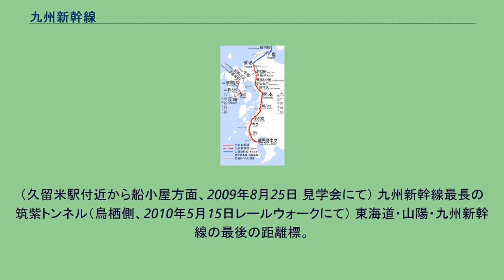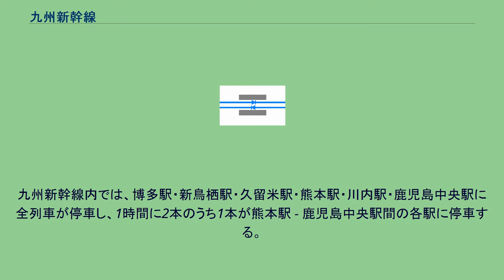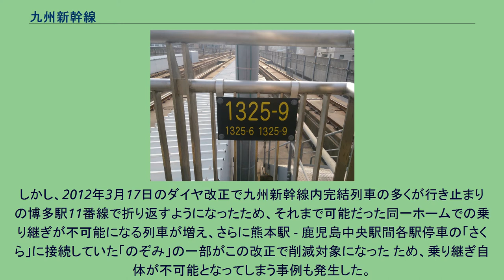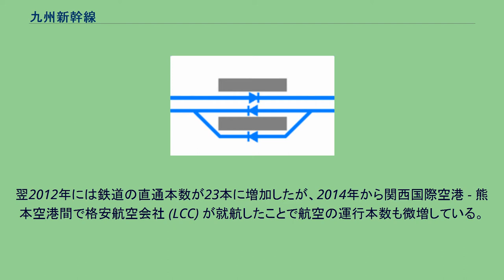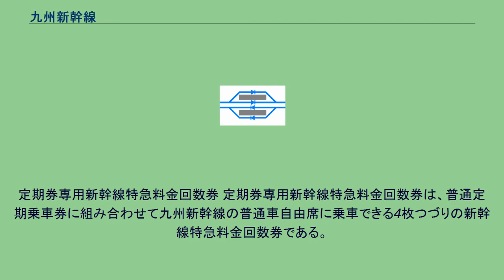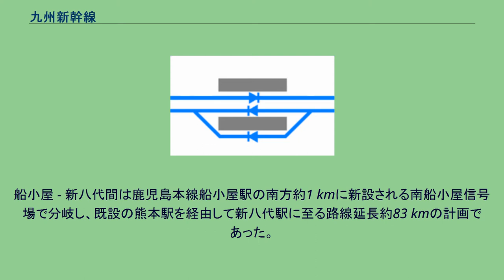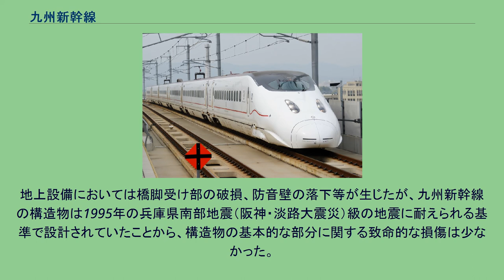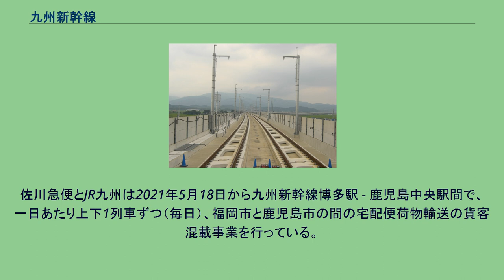九州新幹線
九州新幹線 (整備新幹線) 」 九州新幹線 桜島を前に鹿児島中央駅に到着するN700系 （川内駅 - 鹿児島中央駅間） 九州新幹線（きゅうしゅうしんかんせん）は、福岡県福岡市博多区の博多駅から鹿児島県鹿児島市の鹿児島中央駅までを結ぶ九州旅客鉄道（JR九州）の高速鉄道路線（新幹線）、およびその列車である。
直通運転を行っている山陽新幹線と総称して「山陽・九州新幹線」（さんよう・きゅうしゅうしんかんせん）とも呼ばれる。
整備新幹線としての九州新幹線のうち、「鹿児島ルート」（かごしまルート）と呼ばれていた区間に相当し、旅客向けには単に「九州新幹線」と案内されている。
1972年（昭和47年）に、全国新幹線鉄道整備法第4条第1項の規定による『建設を開始すべき新幹線鉄道の路線を定める基本計画』により公示され、1973年（昭和48年）11月13日に整備計画が決定された5路線（いわゆる整備新幹線）の路線の一つである。
国鉄の財政悪化により建設が一時凍結されたが、1991年（平成3年）に八代 - 西鹿児島（現 鹿児島中央）間がスーパー特急方式で着工された。
その後、起点が新八代に変更され、1998年に新八代駅 - 船小屋信号場（現 筑後船小屋駅）がスーパー特急方式で着工、2000年（平成12年）に残る博多駅 - 船小屋信号場間が着工、同時に全区間がフル規格化された。
2004年（平成16年）3月に新八代駅 - 鹿児島中央駅間がフル規格で開業した。
また、新八代駅では博多駅 - 新八代駅間の在来線特急「リレーつばめ」と同一ホームで接続することで、博多駅 - 鹿児島中央駅間の所要時間は大幅に短縮された。
その後、2011年（平成23年）3月に博多駅 - 新八代駅間が開業し、九州新幹線（鹿児島ルート）は整備計画の決定から38年を経て全線開業し、同時に山陽新幹線との直通運転を開始した。
鉄道建設・運輸施設整備支援機構が鉄道施設を建設・保有し、九州旅客鉄道（JR九州）により運営されている。
整備新幹線としての九州新幹線には鹿児島ルートのほかに福岡市と長崎市を結ぶ西九州ルート（長崎ルート）があり、整備計画では西九州ルートは福岡市（博多）- 分岐点（新鳥栖）間を鹿児島ルートと共用する計画となっている。
2022年秋には武雄温泉駅 - 長崎駅間が「西九州新幹線」として開業予定であるが、鹿児島ルートと分岐する先の新鳥栖 - 武雄温泉間の整備方針は2018年時点で未決定である。
九州新幹線独特である一部が空洞のスラブ軌道。
費用削減のため一部を空洞にしている。
（久留米駅付近から船小屋方面、2009年8月25日 見学会にて） 九州新幹線最長の筑紫トンネル（鳥栖側、2010年5月15日レールウォークにて） 東海道・山陽・九州新幹線の最後の距離標。
東京駅起点1325.9 kmを示す（鹿児島中央駅構内） 全線を本社鉄道事業本部内の新幹線部が管轄している。
ただし、博多駅から博多総合車両所分岐（博総分岐）にかけての区間はJR西日本新幹線鉄道事業本部の管理に置かれており、博多駅から博多総合車両所分岐（博総分岐）の間は、博多南線と線路を共用するため、博多南駅から400メートルほど新鳥栖寄りに会社境界が存在する。
ただし九州新幹線上には博多南駅は存在せず、別系統である。
博多駅 - 新八代駅間の約3割、新八代駅 - 鹿児島中央駅間の約7割がトンネル区間で構成され、山陽新幹線と同様に総延長の半分（49%）がトンネルで占められる路線である。
工費を節減するために新幹線としてはやや簡素な仕様で建設されている部分があり、筑紫トンネル博多側坑口側や、新八代駅 - 鹿児島中央駅間 に、新幹線では最急の35パーミル勾配区間が設けられるなどの影響が出ている。
構造種別延長割合は以下の通り。
博多駅を除く各駅のホームには可動式安全柵が設置されている。
また、博多駅以外のホーム有効長は8両分（博多駅11番線は10両分）だが、新鳥栖駅 - 熊本駅と鹿児島中央駅は10両分まで延伸可能な構造となっている。
通過線を有する駅は存在しない。
2011年現在、九州新幹線内におけるすべての定期旅客列車が停車する駅の概要を記す。
いずれも県庁所在地の駅となっている。
前述のように急勾配区間が多い路線のため、対応可能な車両として800系とN700系7000・8000番台が開発・製造された...